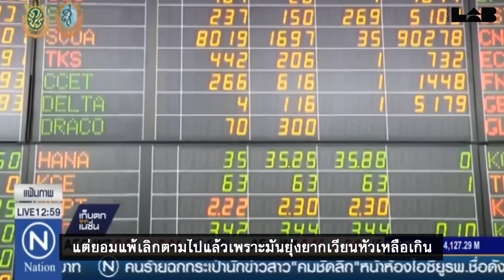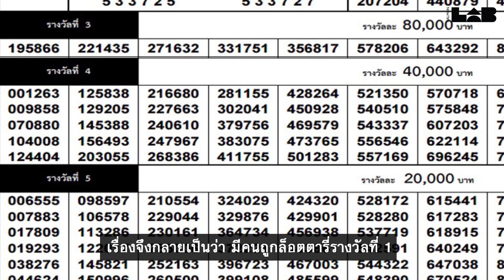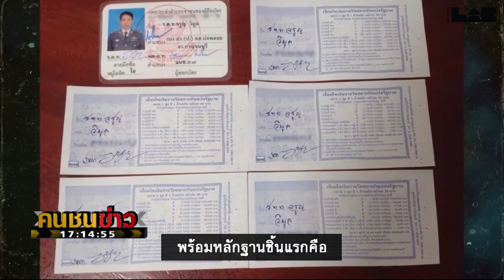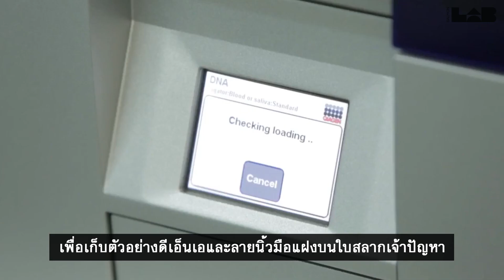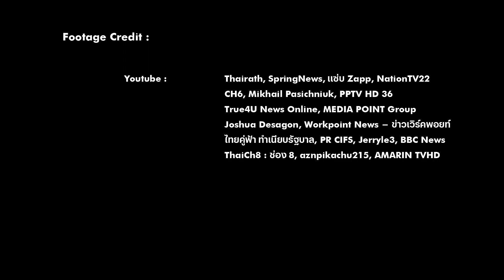Timeline - สรุปมหากาพย์หวย 30 ล้าน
อภิมหากาพย์ยิ่งกว่า Game of thrones, Lord of the rings หรือ Star Wars ดับเบิลไตรภาค ก็ตำนานหวย 30 ล้านของบ้านเรานี่แหละ
นับตั้งแต่ประกาศรางวัล งวดวันที่ 1 พ.ย. 60 จนมาถึงวันนี้ นับเร็วๆ ก็ได้ปีกว่าๆ ข้อสรุปที่ว่าใครเป็นเจ้าของหวยทั้ง 5 ใบนั้นยังคงไม่ชัดเจน จนคนที่ติดตามข่าวเอามือกุมขมับไปตามกัน
งั้น Salmon Lab จะช่วยแบ่งเบาความงุนงงของคุณเอง อ่ะ ลองไปดู ‘Timeline หวย 30 ล้าน’ ไล่เรียงอัพเดตกันอีกที ว่าเรื่องราวของหวยในตำนานมันพา เรามาถึงจุดนี้ได้อย่างไร 😵